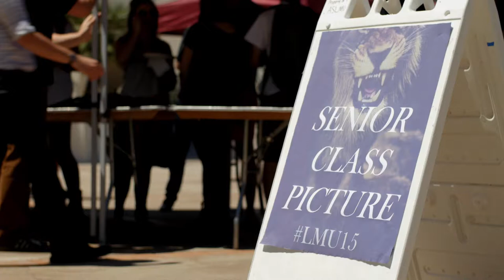Slice of LMU: Senior Class Photo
It's an LMU tradition... A final chance for graduating seniors to join together as one before the stress of finals and pomp-and-circumstance of commencement day. Congrats, LMU15 graduates!